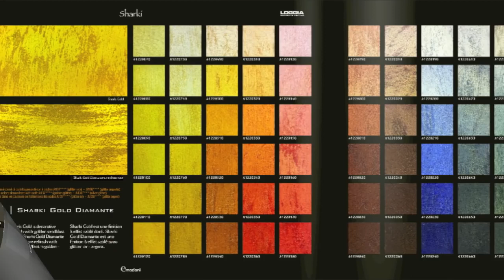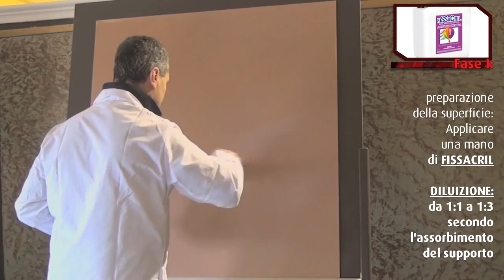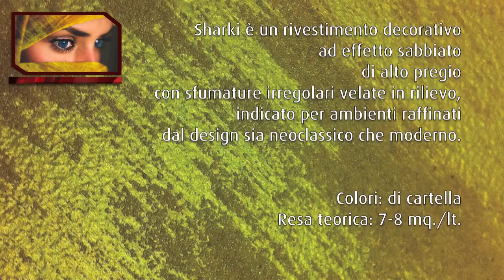Декоративна мазилка Sharki Loggia Industria Vernici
Как да нанесем декоративна мазилка Sharki Loggia Industria Vernici